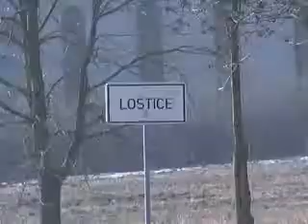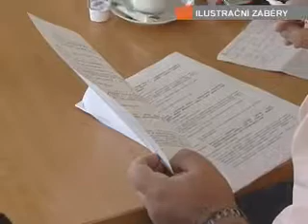Přehled událostí 37. týden 2013